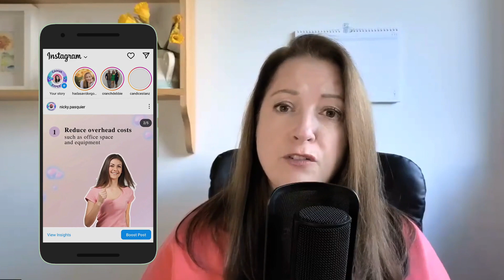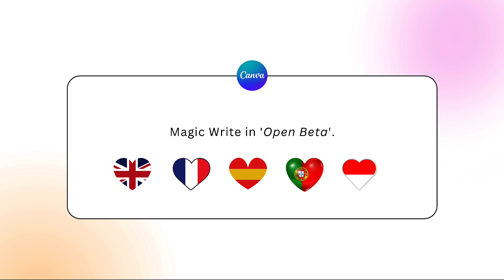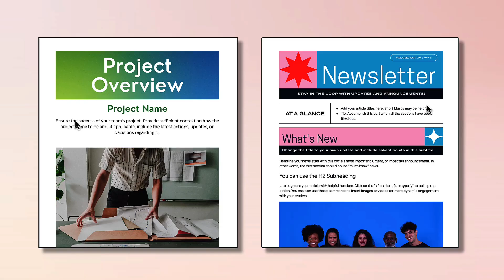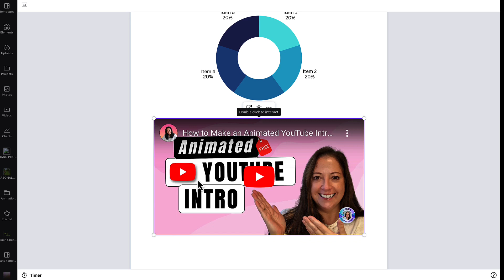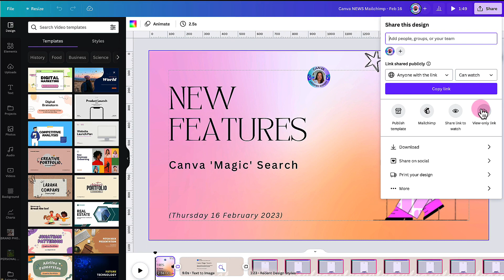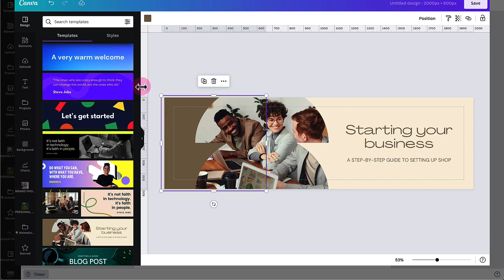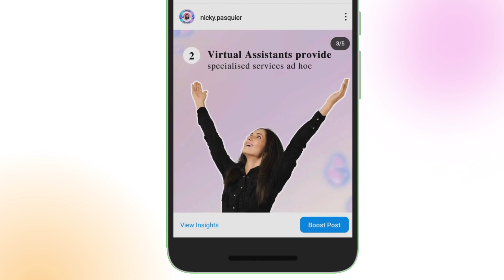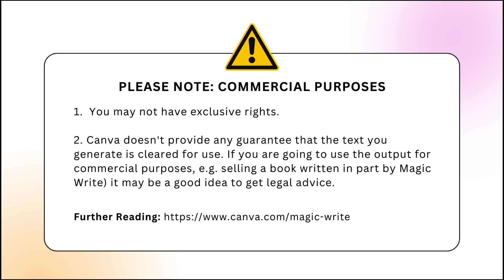Chat GPT + Canva AI = Magic Write 🪄✨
Canva Magic Write // I'm super-excited to share my new tutorial with you which will teach you everything you need to know about Canva's Magic Write AI Text generator!

If you've heard of Chat GPT, forget about it!  Canva Magic Write is so much better for content creators.

🚨  PLEASE NOTE: CANVA NO LONGER PROVIDES A 45-DAY PRO UPGRADE 🚨

Join my growing list of savvy business owners and get news of the latest Canva features direct to your Inbox every THURSDAY